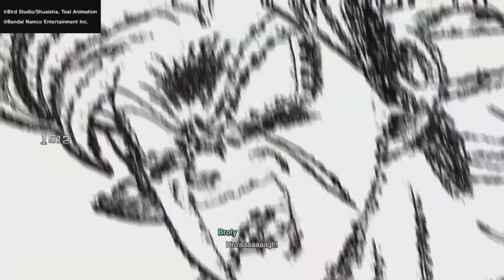Fusions destruction UAP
Fusions can't carry to much against Broly